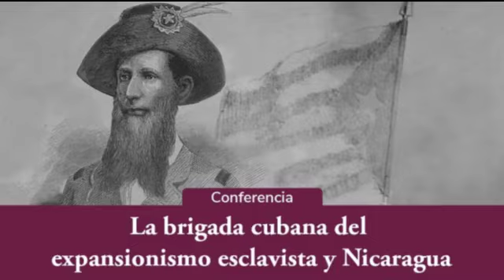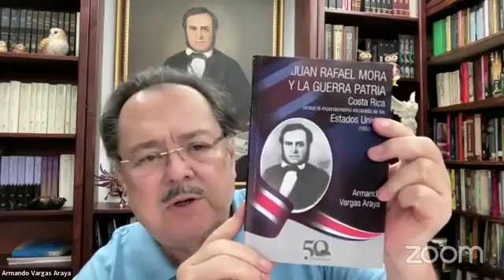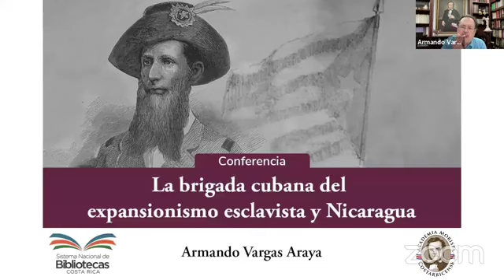Conferencia: La brigada cubana del expansionismo esclavista y Nicaragua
La Benemérita Biblioteca Nacional presenta la conferencia "La brigada  cubana del expansionismo esclavista y Nicaragua".

Actividad realizada el 22 de febrero del año 2024.

🆂🆄🆂🅲🆁🅸🅱🅰🆂🅴 a nuestro canal
🔔  y active las notificaciones para observar nuestros resúmenes de la semana  🔔